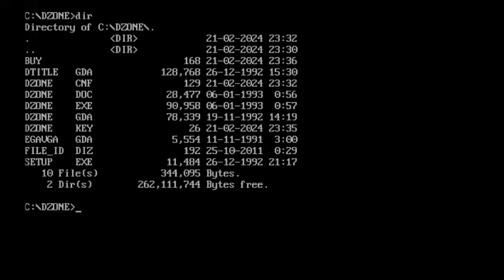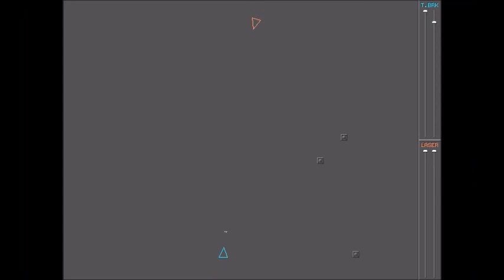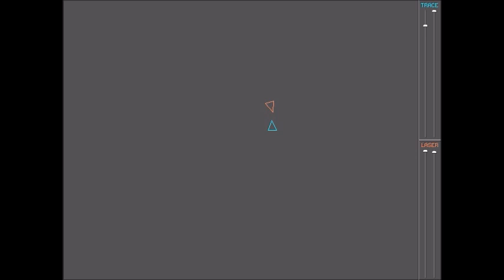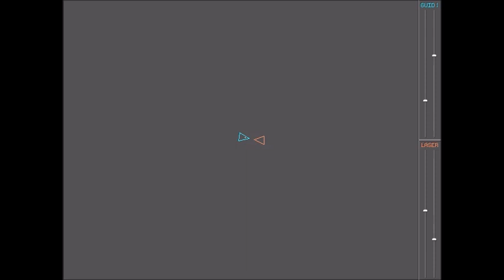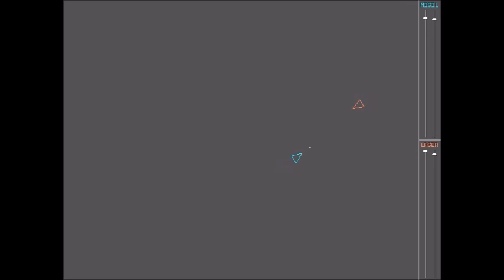Destruction Zone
Este é um jogo de batalha de tanques para DOS. Antes do jogo começar, você deve escolher as suas armas.